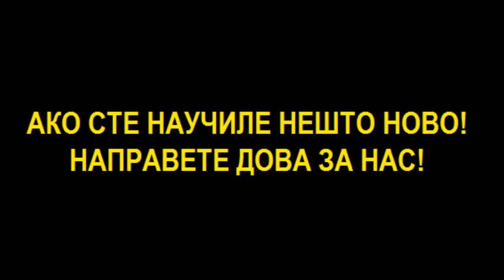Пример од Дамаск за чесноста на поранешните муслимани..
Досега не кажано!
Кога ќе се изгуби еманетот - очекувај КИЈАМЕТ
Знаци на мунафик...
Друго...